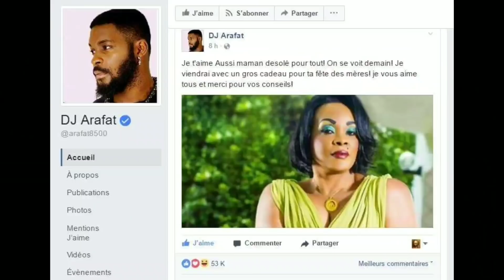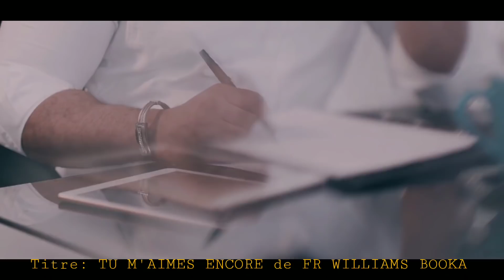LA MERE D'ARAFAT & CARLA la petite Sœur D'ARAFAT, NOSTALGIE L'enfance D'ARAFAT & Ses SOEURS